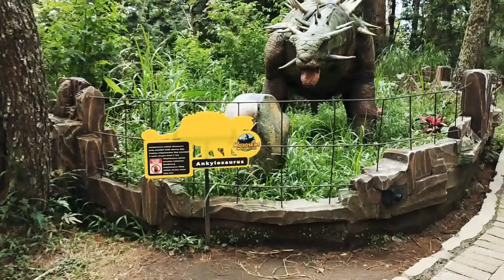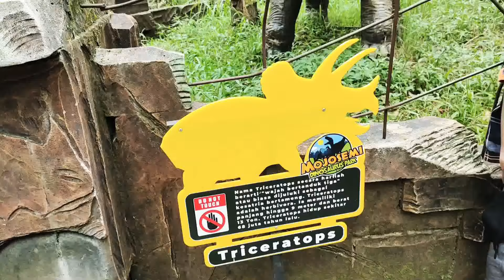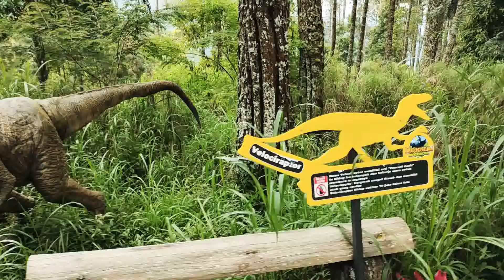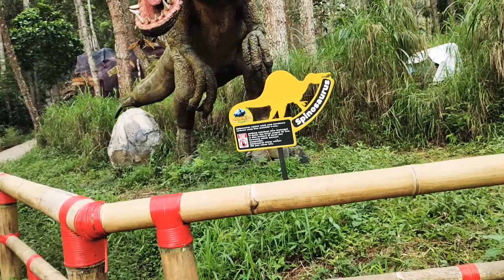Mojosemi Forest Park Magetan Cemoro Sewu Sarangan‼️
Follow IG Rumah DK